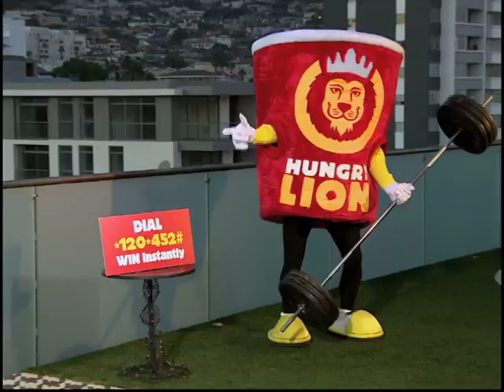Hungry Lion Lucky Bucket